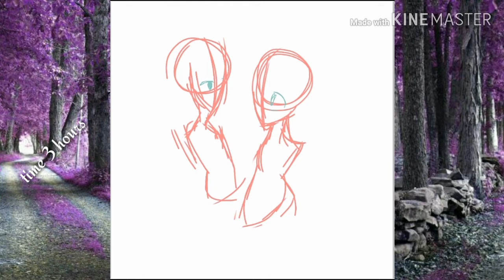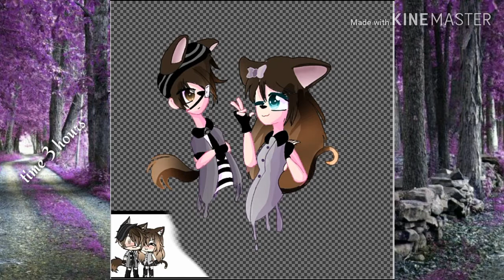Speedpaint|| CometéUnaEmpanada :D \\|Bl4zeR K4re7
cométeunaempanada :"D